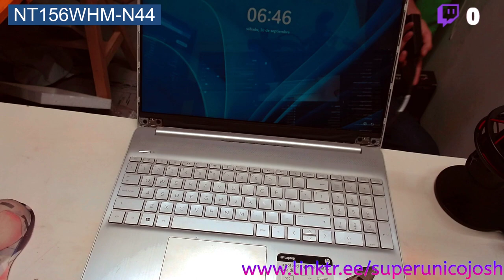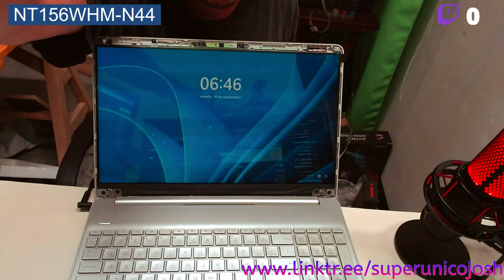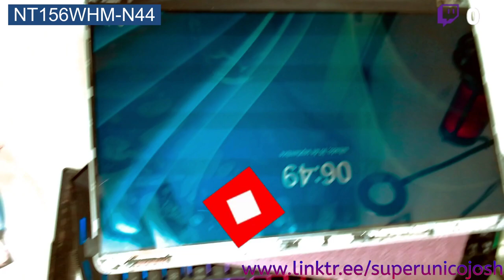Cambio de pantalla HP EF1004LA parte 2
Nt156whm N44